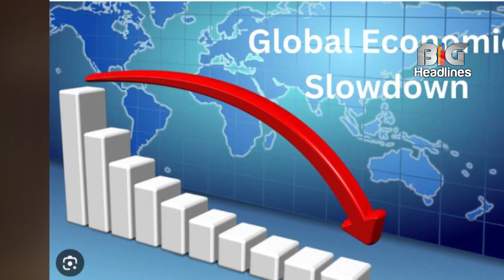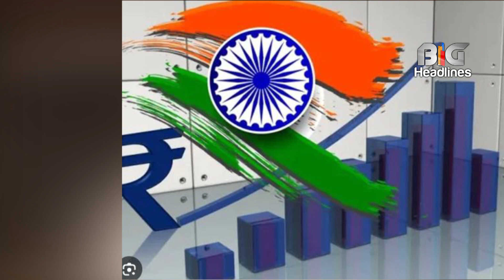G20 Summit से पहले पूर्व पीएम मनमोहन सिंह ने की मोदी सरकार की तारीफ